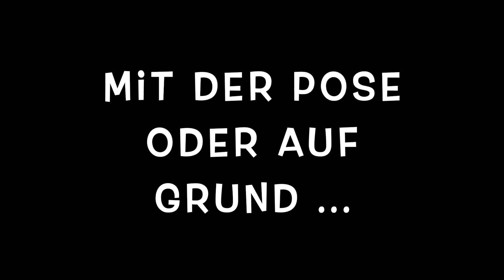Angeln im Spätwinter - Los geht's!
Freizeitangler, das sind Robert & Marco, ab sofort regelmäßig auf YouTube!

Weiter geht's mit dem 2. Video, leider etwas später als gewünscht, der Wintereinbruch ließ es allerdings nicht eher zu :( . Wir waren Ende Februar an einem kleinen Nebenarm der Saale und haben früh am Morgen unser Glück versucht, schaut selbst was dabei heraus kam.

Auf Instagram findet ihr uns natürlich auch unter @Freizeitangler!

Viel Spaß beim Video und macht euch noch einen schönen Sonntag!

LG Robert & Marco